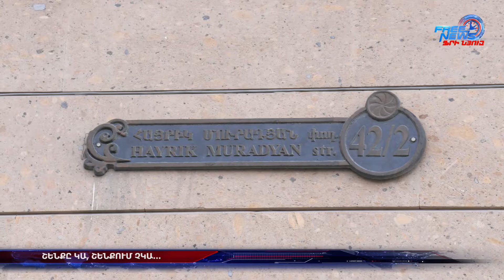Բնակեցված նորակառույց` առանց շինարարության ավարտական ակտի